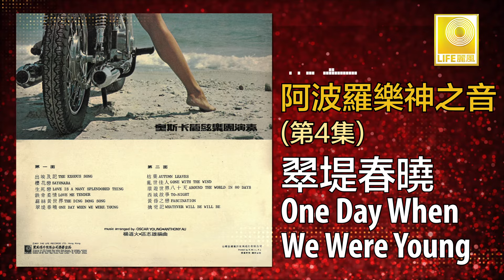阿波羅 Apollo - 翠堤春曉 One Day When We Were Young (Original Music Audio)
香港著名編曲家楊道火曾領導奧斯卡管弦樂團，1977年演奏阿波羅樂神之音第四集，出埃及記，收集西洋名曲如：“西城故事” “亂世佳人” “櫻桃戀” 等。